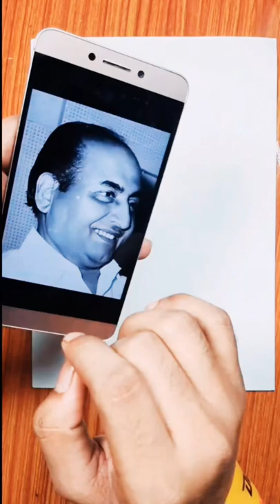md rafi sketch | @sanjay Shah arts